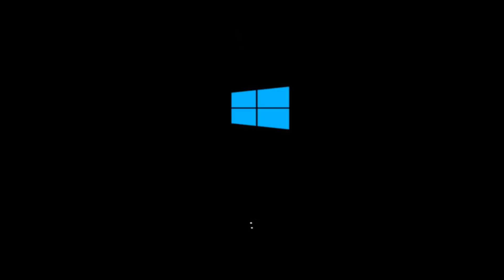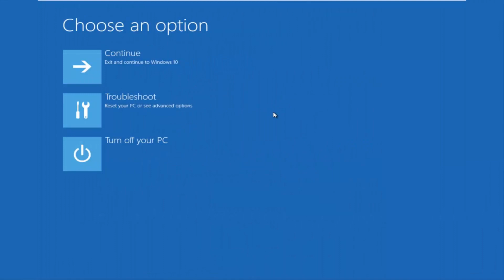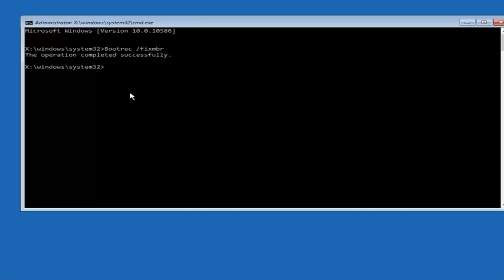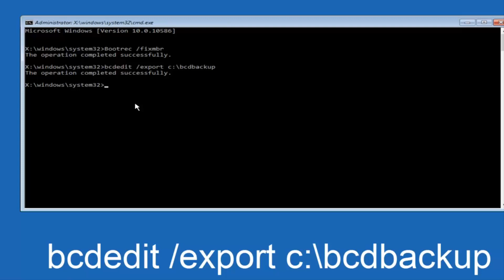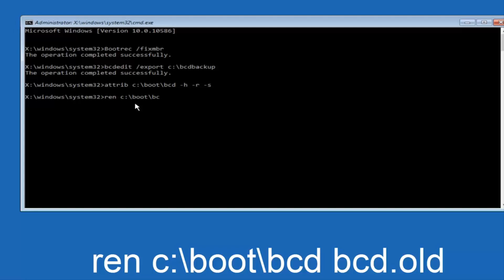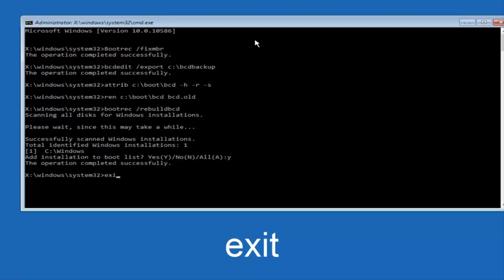FIX: Windows Failed To Start A Recent Hardware Or Software Change Might Be The Cause [Tutorial]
windows failed to start a recent hardware or software change might be the cause.

Are you getting this Windows failed to start error: Windows failed to start. A recent hardware or software change might be the cause. That’s not what you want to see when you boot up your computer in the morning. You might have received this error after a recent upgrade, or for no apparent reason at all. The fix for this Windows error can be easy or entail a long troubleshooting process to find and repair the problem.

Fix Windows Failed To Start Error

The following is a list of options you can try to recover from the error Windows failed to start error. We’ve listed the options from easiest to most time consuming or complicated. Try each of these solutions until you find one that works for you:

Remove any external devices and try booting. This includes printers, camera, scanners, etc. Sometimes bad drivers can cause this problem as Windows begins to load. If Windows boots, try and determine which device caused the problem and look for updated drivers.